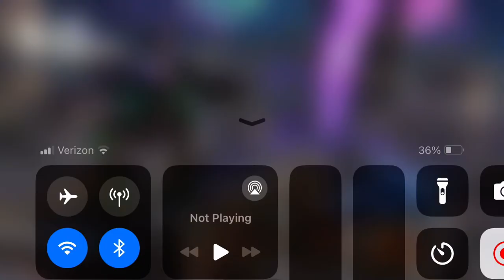A nice game